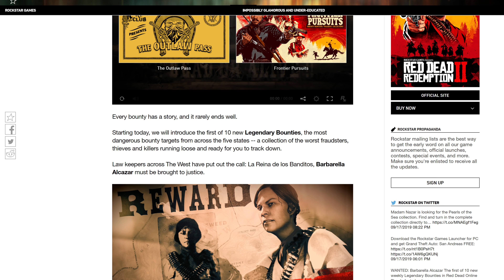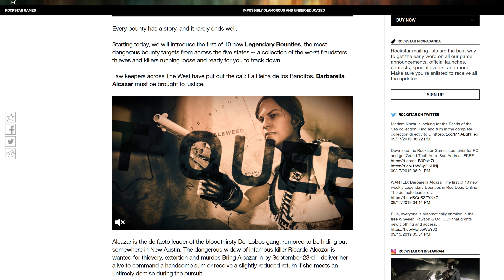Red Dead Online LEGENDARY BOUNTIES 🤠 New Update 1.12 2019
Hello everyone,

 Today M7 News is covering the 1.12 of Red Dead online: Red Dead Redemption 2 Update by Rockstar Games

Cheers To Rockstar for never Giving up and giving us new updates to expand the universe online...
   - New Wanted Legendary Bounties

Lets see Are way thru the Patch Notes and see what changed on the Consoles

For Rock Stars Summer update
Direct site patch notes:

-Red Dead Redemption 2 Ps4:

-Red Dead Redemption 2 xbox:

-Red dead Redemption 2 Loot collectors box:

-Great game highlighted in the intro  and you can pick up in this up today

100% Safe
100% Fun

Also drop a comment I want to know what people think about this new game from Hello Games
 feedback is the best source info for how well  this game is working and if their needing to be  a future patch to fix this new setting of gameplay of Red Dead 2019

Rockstar Games: Webpage Link

sony interactive entertainment presents

Gaming videos